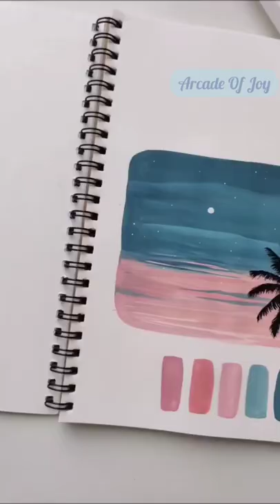Painting✨ painting shorts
©the_tinted_palatte